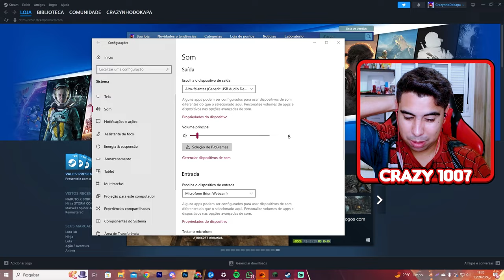A CADA VITÓRIA O MADARA EVOLUI NO NARUTO STORM CONNECTIONS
No vídeo de hoje a cada vitoria que eu conseguir no Naruto Storm Connections o Madara vai evoluir, saindo do mais fraco até o seu auge de poder.